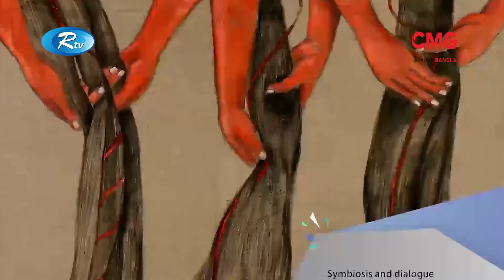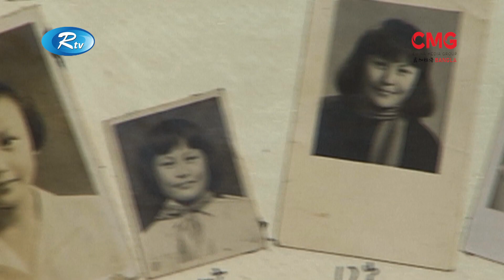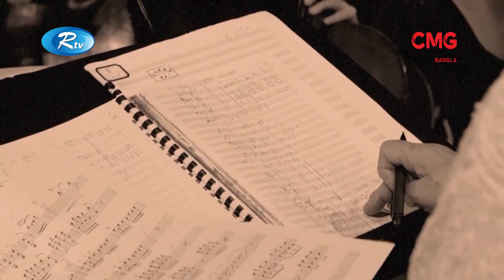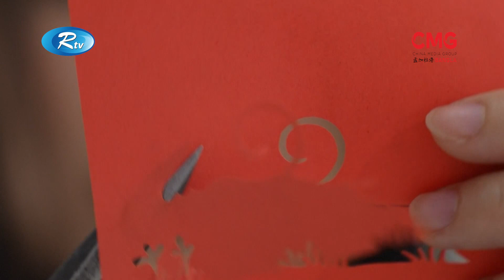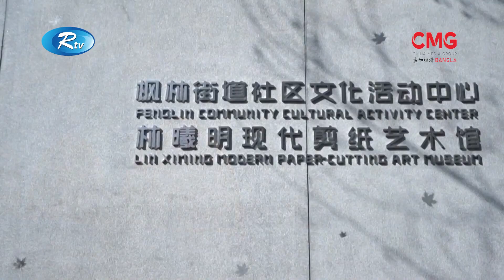The Great Wall Show | দ্যা গ্রেট ওয়াল শো | EP 68 | Rtv